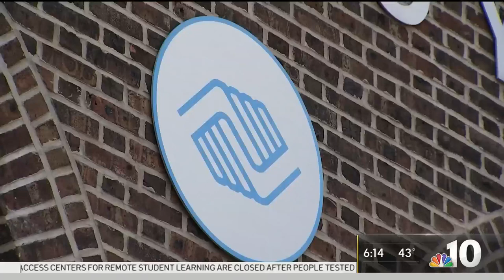Philly Boys and Girls Club Serving Up Educational Space, Meals Amid Coronavirus | NBC10 Philadelphia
The Nicetown Boys and Girls Club in Philadelphia is giving children a chance to learn and get a healthy lunch with schools closed to in-person learning due to the ongoing coronavirus pandemic. NBC10’s Miguel Martinez-Valle reports on the home base that is giving kids a chance to learn and grow.